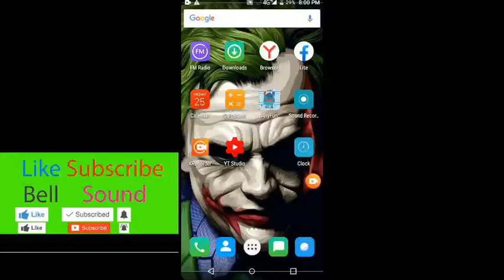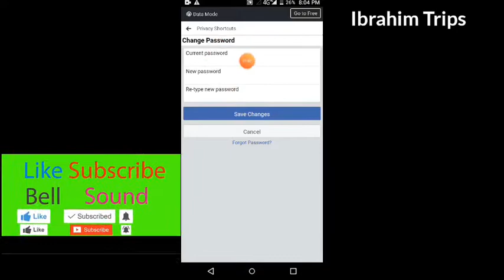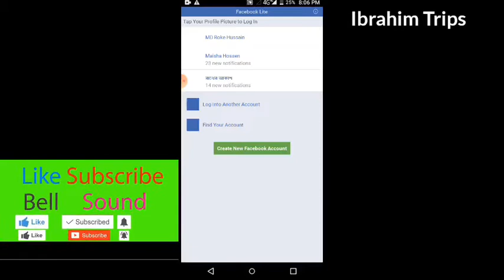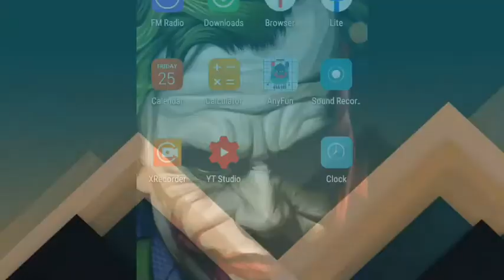How To Change Facebook Password Easy And Fast 2019 [Ibrahim Trips ]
Ibrahim Trips
How To Change Facebook Password Easy And Fast 2019